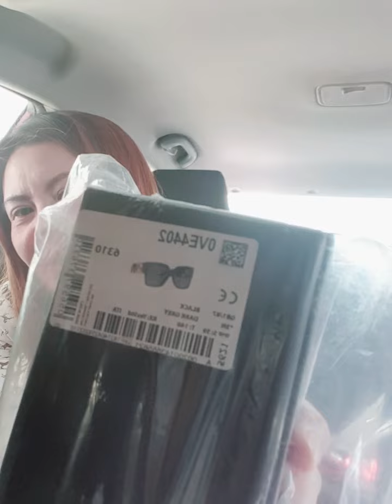VERSACE SUNGLASS! BEST SELLER, AMAZING PRODUCT ONLY AT AMAZON! BEST BUY VERSACE SUNGLASS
VERSACE SUNGLASS! BEST SELLER, AMAZING PRODUCT ONLY AT AMAZON! Try the most comfortable sunglass I bought at Amazon. No regret for this product. 5star for me.